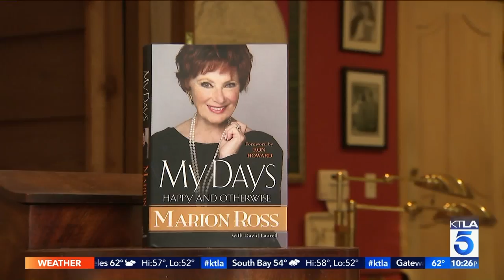At home with Marion Ross talking all about her book and career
This Segment aired on KTLA news on January 15, 2018.